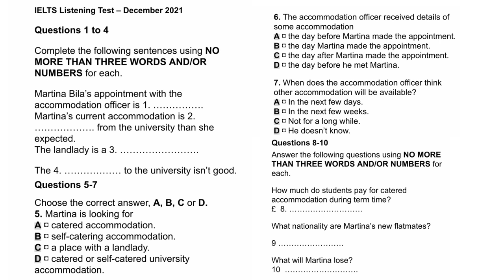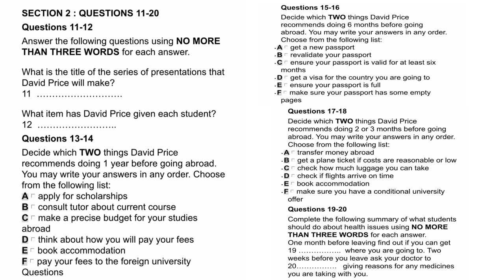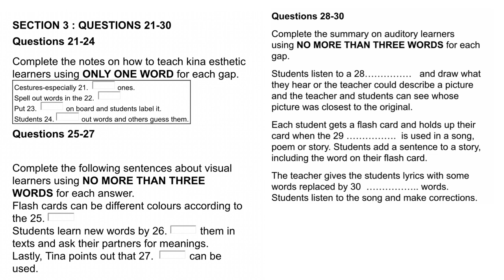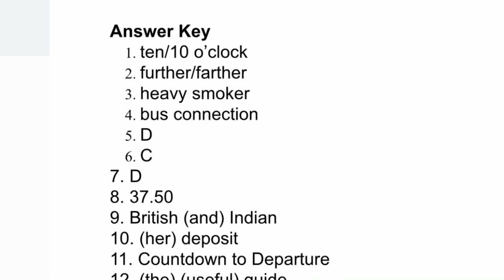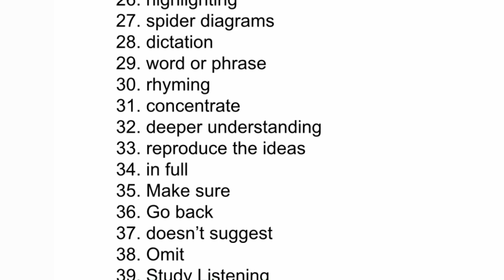IELTS Listening Test | December 2021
Our Key features are:
• Personalized Coaching
• Experienced